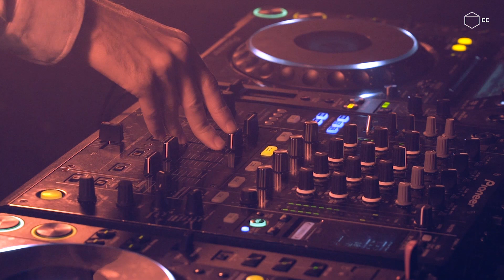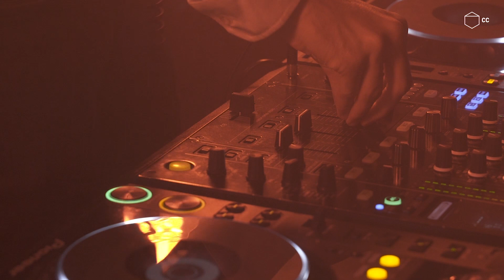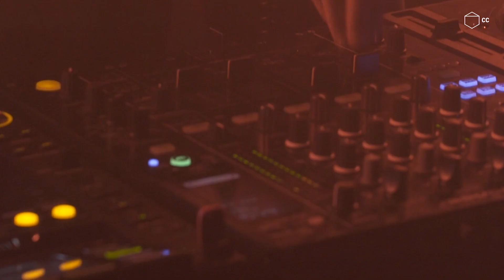Vol. 3: Alejandro Veneno Dj Set | PINCHA DISCOS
Alejandro Veneno tiene el soundtrack perfecto para el precopeo de tu fin de semana.